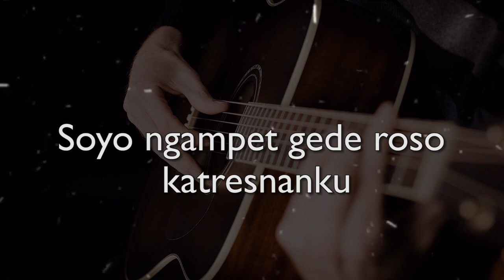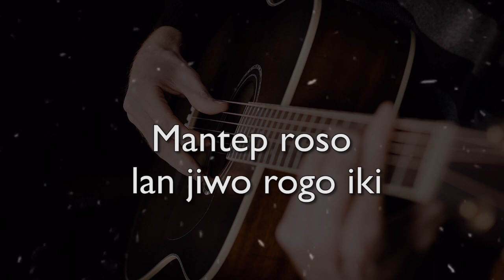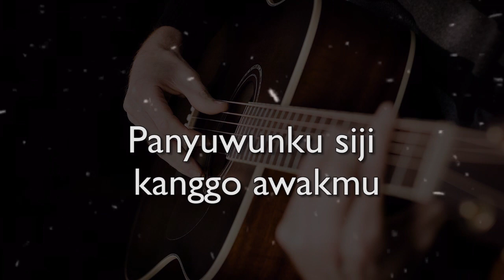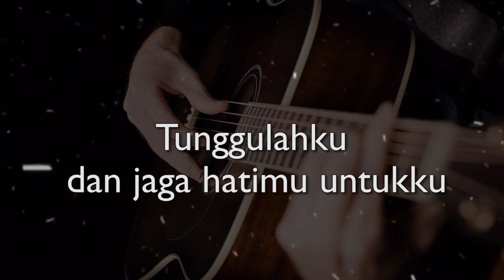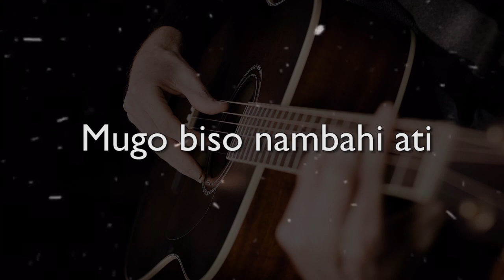LDR ( LAYANG DONGO RESTU ) // LORO ATI OFFICIAL // COVER KARAOKE GITAR AKUSTIK NO VOKAL FEMALE KEY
Matursuwun.